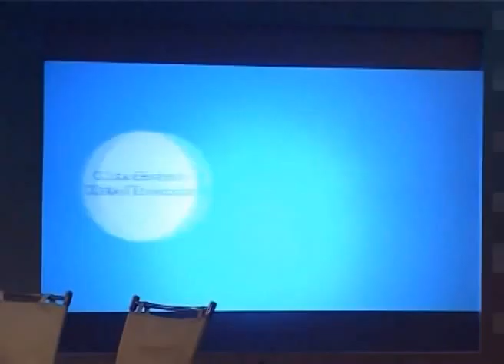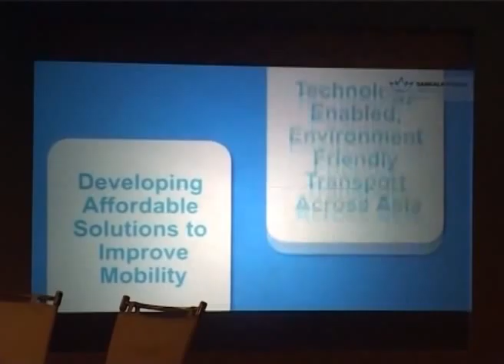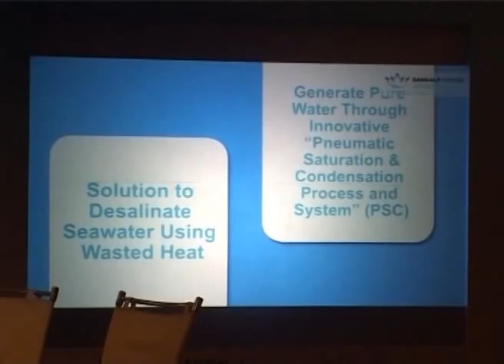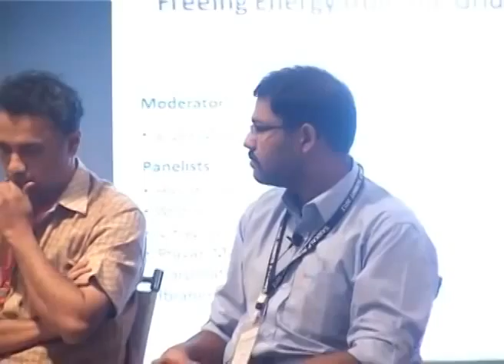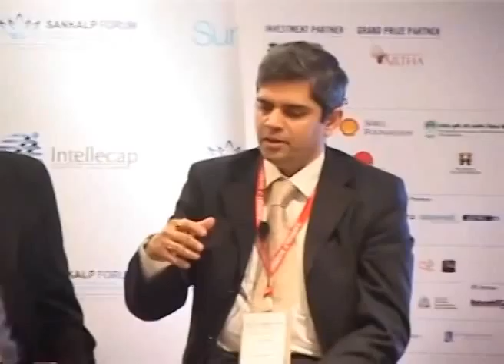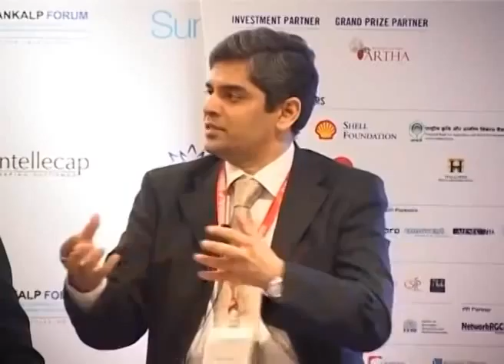Freeing Energy from the Grid Fostering Off Grid Solutions to Power Rural India